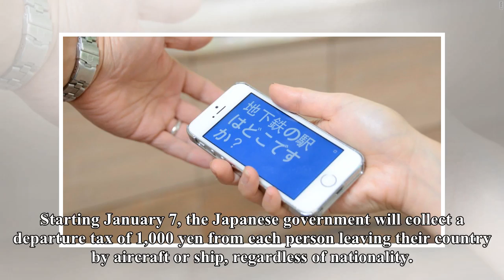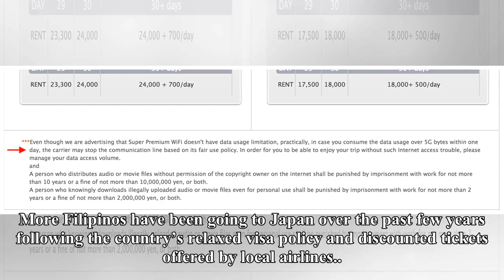Visiting Japan? Prepare to pay departure tax- 24H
This picture taken on April 12, 2018 shows an airplane taking off over a protest board against runway construction at a farmland encircled by Narita airport, Tokyo's main international gateway, in Chiba prefecture. Kazuhiro Nogi, AFP MANILA – Plannin...